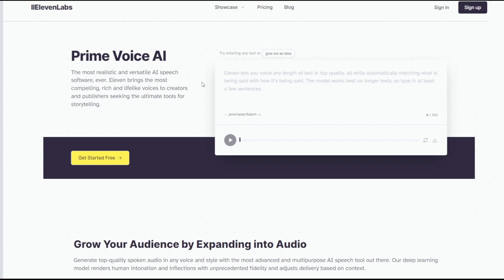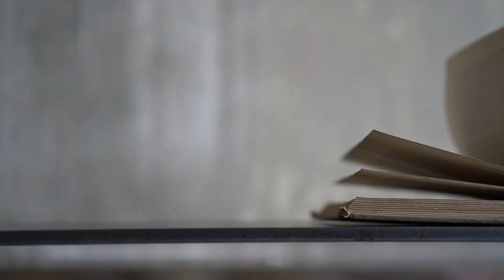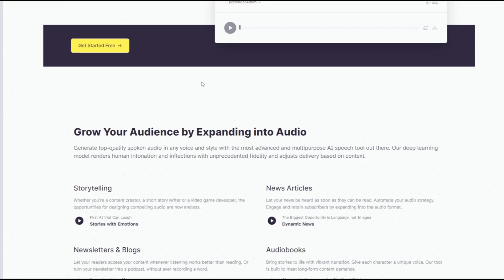I'm a Lifelong Stutterer. AI is Setting Me Free.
AI Voice Synthesis is a new artificial intelligence technology allowing users to produce text-to-speech bots using close digital approximations of their own voice. The AI is easy to train, taking only a 60 second sample of the user's own speech (or less) to produce a realistic voice clone. For this video, I used the Speech Synthesis tools of ElevenLabs:

beta.elevenlabs.io/

I've been a stutterer since childhood and have faced many struggles with it throughout my life, mostly regarding perceived prejudice and my own self-esteem. Recently, I've wanted to get into YouTube content creation, but the task of recording and re-recording voiceovers (which can take far longer than it does for people without speech impediments) was daunting. Now that I have my own personal AI voice clone, recording voiceovers of excellent quality using my authentic voice is far easier!

This technology is still developing and has some limitations at the moment, but the potential is life-changing, not only for people with speech impediments, but for many others who struggle to express themselves verbally. With this video, I hope to bring the ways in which AI voice cloning benefits people who have typically struggled to be heard to the forefront, because there are highly controversial aspects of these new applications that still need to be resolved. Because of voice cloning's ability to impersonate the voices of others, there will likely be intense legal discussions to come about limiting its use to prevent fraudulent impersonation or intellectual property infringement.

I hope to bring to people's attention that this new AI technology is not simply a way to hack the internet or steal people's voices, but can actually enable many people who have struggled with speech all their lives.